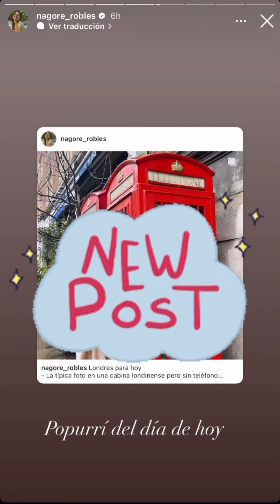Nagore Robles 🩵29 Feb en Londres con Carla Flila 🫶🏼